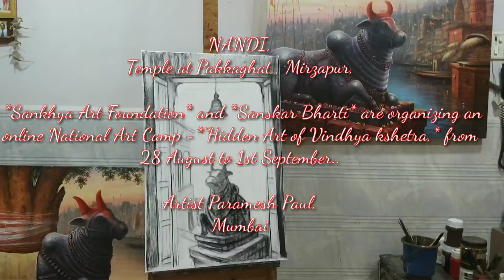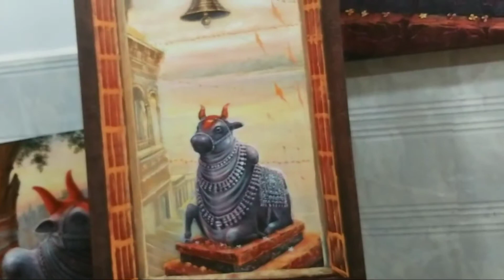NANDI, Acrylic on canvas,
*Sankhya Art Foundation* and *Sanskar Bharti* are organizing an online *National Art Camp* for 5 days, from 28th August to 1st September 2020.